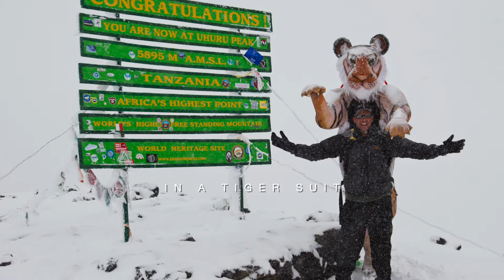Marathon Tiger King: Chris Packham's take on Paul Goldstein's marathon Worth More Alive campaign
Chris Packham expresses admiration and astonishment in this frank but funny short video on his pal Paul Goldstein's final two marathons (London & Everest) in his now ten year old fabled tiger suit.